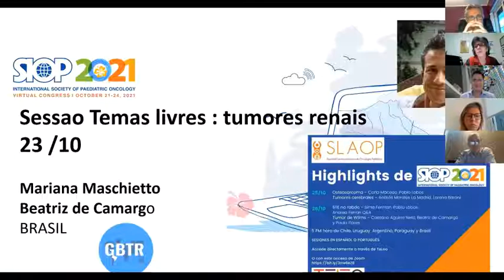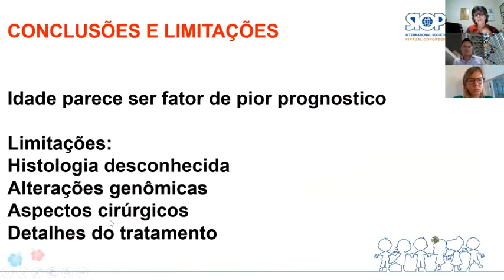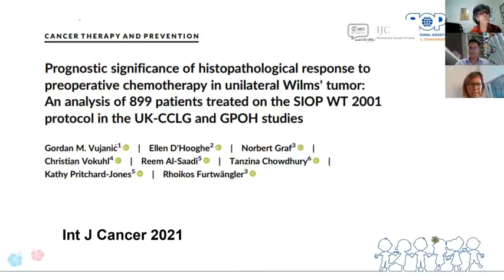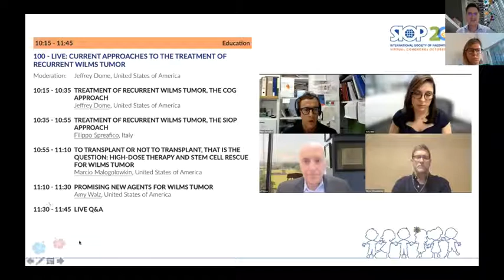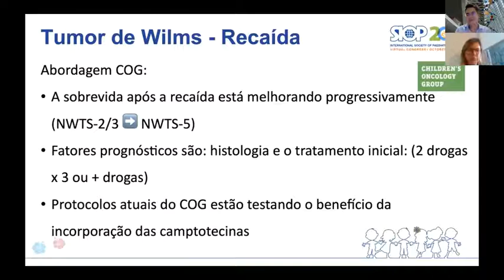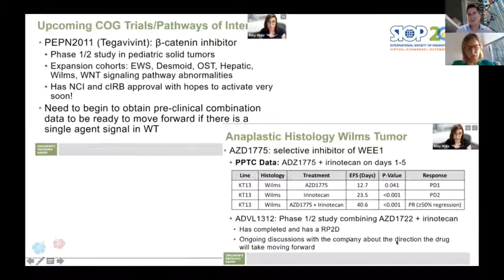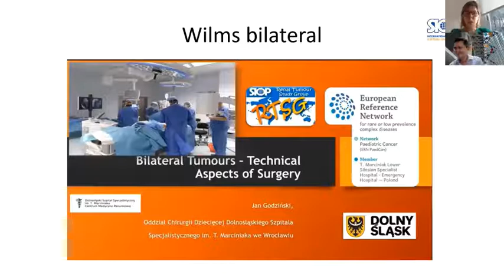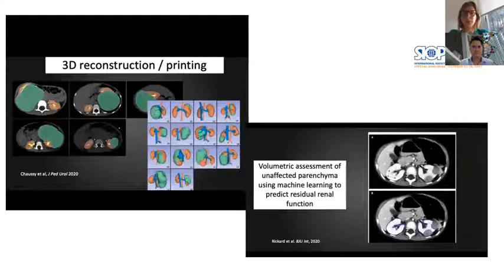Highlights SIOP 2021 - Tumor de Wilms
Revive la sesión de highlights de SIOP 2021 en español y portugués sobre tumor de Wilms